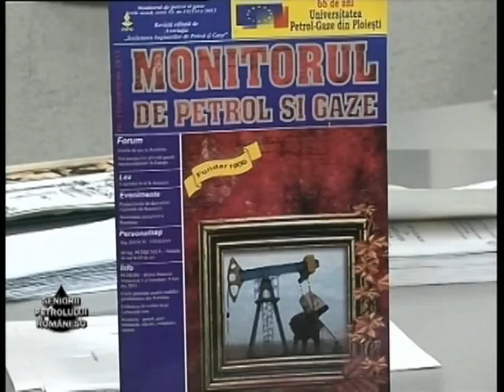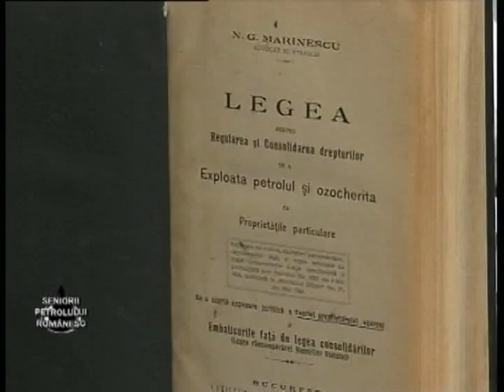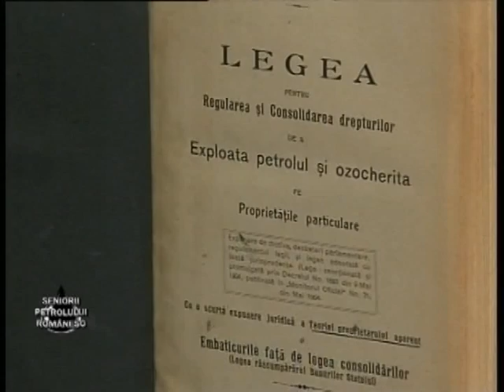Seniorii Petrolului Romanesc - Ion I. Basgan, Gheorghe Buliga (III)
Emisiune: Seniorii Petrolului Romanesc
Invitati: Ion I. Basgan, Gheorghe Buliga
Realizator: Prof. dr. ing. Liviu Dumitrascu
Editor Video: Marius Dobre
Regia de Montaj: Eugen Mihai Dumitrica
Operatori imagine: Adrian Avram, Eugen Stefan
Producator: Televiziunea Regionala Valea Prahovei